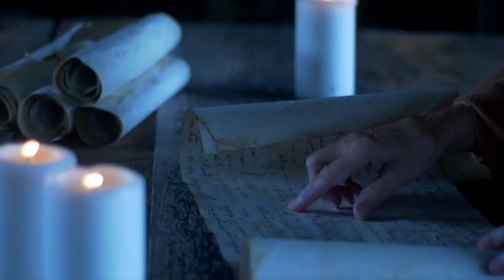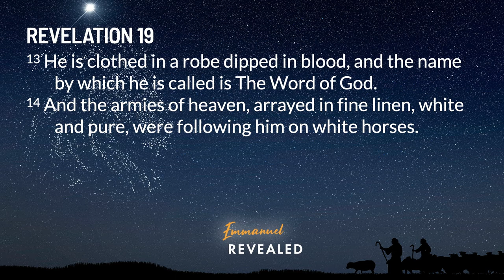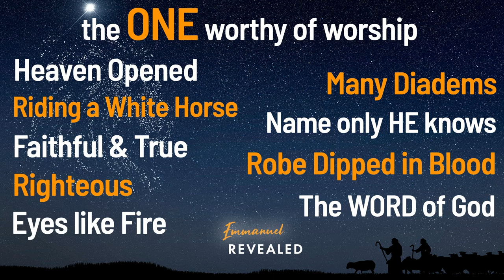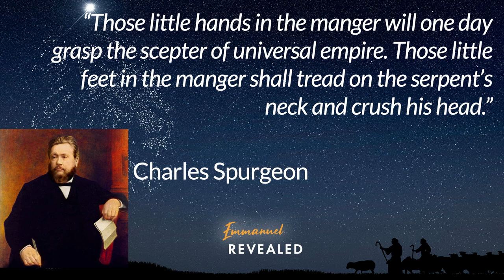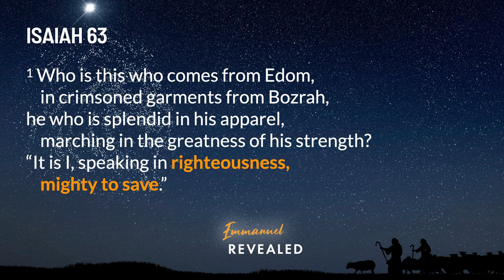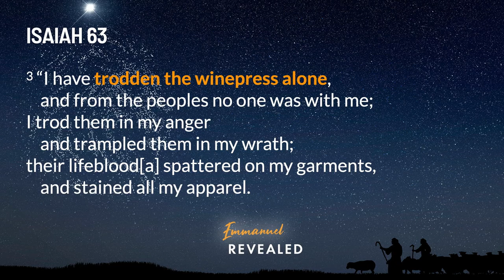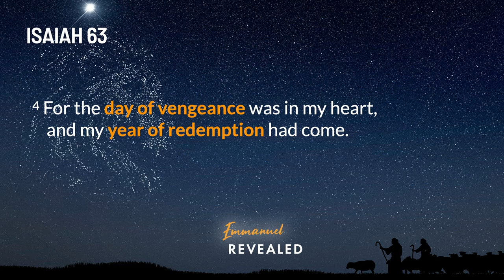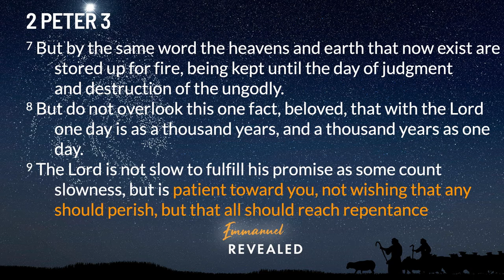Emmanuel Revealed: Rider on a White Horse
Daniel Justice, Discipleship Pastor, wraps up our series, Emmanuel Revealed, by looking at Revelation 19 and how Jesus has overcome fear and death.